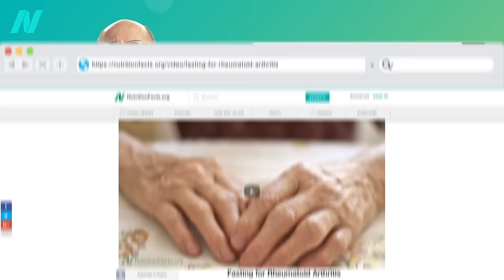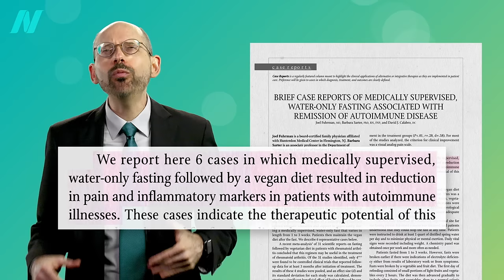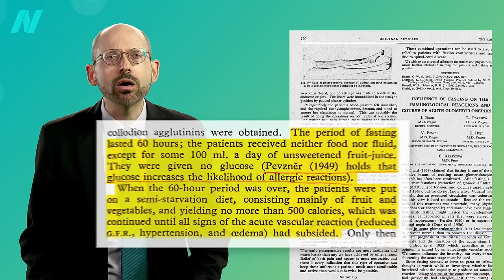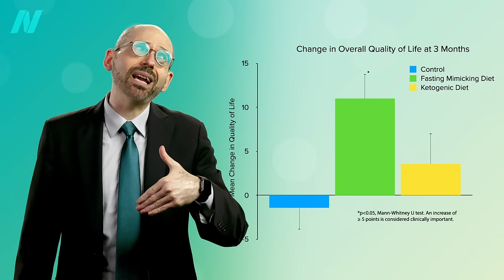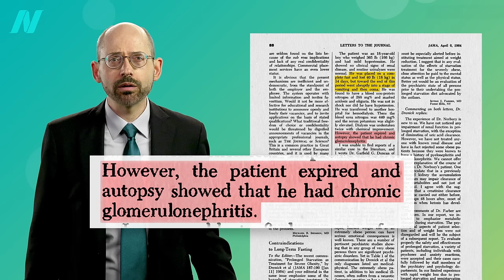Fasting for Autoimmune Diseases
The benefits of fasting for autoimmune disease. Various fasting regimens have been attempted for inflammatory autoimmune diseases such as lupus, ankylosing spondylitis, chronic urticaria, mixed connective-tissue disease, glomerulonephritis, and multiple sclerosis, as well as osteoarthritis and fibromyalgia.

If you haven’t seen it yet, check out the previous video Fasting for Rheumatoid Arthritis

I’ve done three webinars on fasting. All of the videos will eventually be available for free on NutritionFacts.org, but they are also available on digital download—as a bundle or separately:

To see all of the fasting videos currently on the site, go to the fasting topic

Here are more videos on using diet to prevent and treat autoimmune diseases:

Have a question about this video? and someone on the NutritionFacts.org team will try to answer it.

Want to get a list of links to all the scientific sources used in this video? You’ll also find a transcript and acknowledgements for the video, my blog and speaking tour schedule, and an easy way to search (by translated language even) through our videos spanning more than 2,000 health topics.